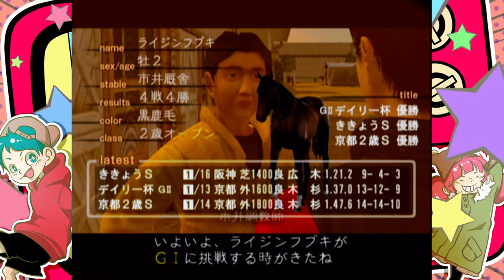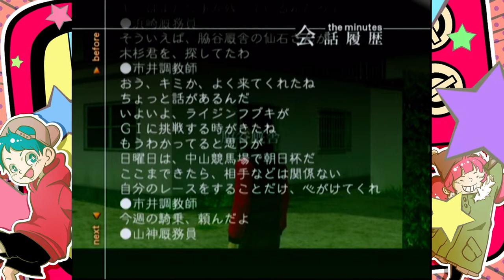【隠れた名作】騎手道！！～ジョッキーズロード～それは人と馬の感動の絆の物語(JOCKEY'S ROAD)#06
オレは競馬学校を卒業したばかりの新人ジョッキー
様々な人たちや名馬と巡り合い、騎手として成長していく「ジョッキーRPG」！

目指せ！！G1ジョッキー！

完全所見となるので
グダグダ感、モタモタ感、味わってください！